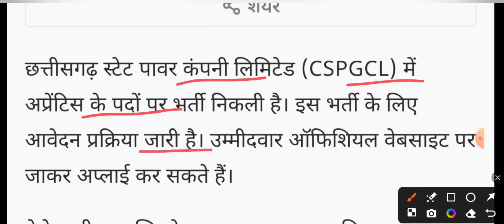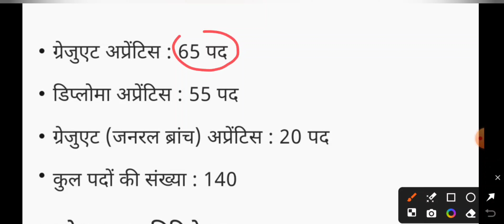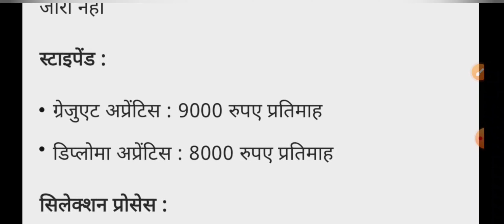छत्तीसगढ़ बिजली विभाग सीधी भर्ती 2024 🔥cg vyapam bharti 2024/ Chhattisgarh State Power Distribution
Yours queries 👇 👇 👇
chhattisgarh bijli vibhag bharti
cg vyapam bharti 2024
chhattisgarh vyapam bharti 2024chhattisgarh vyapam bharti 2024
cg vyapam shikshak bharti 2024
cg vacancy 2024
cg vacancy 2024 government job
cg vacancy 2024 new
cg vacancy 2024 update
cg vacancy 2024 12th pass
cg vacancy 2024 today
सीजी वैकेंसी 2024